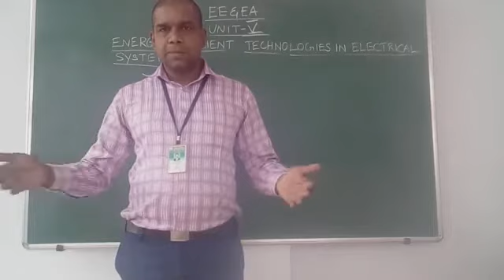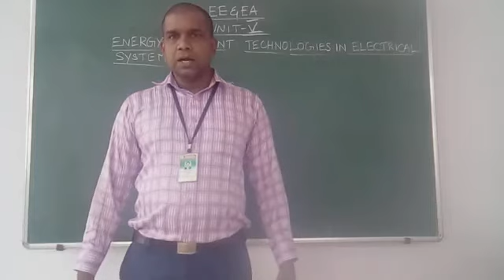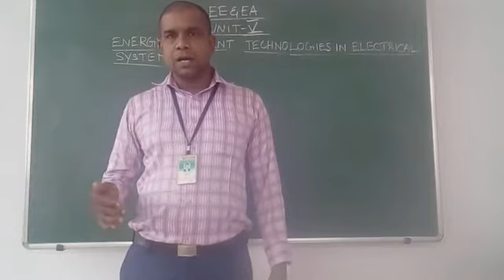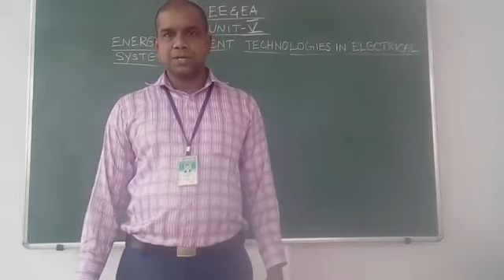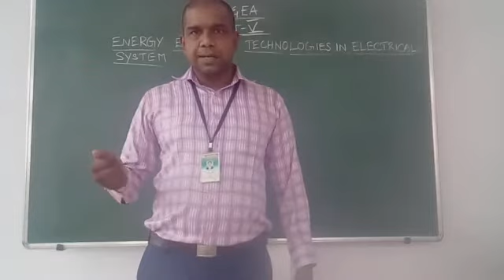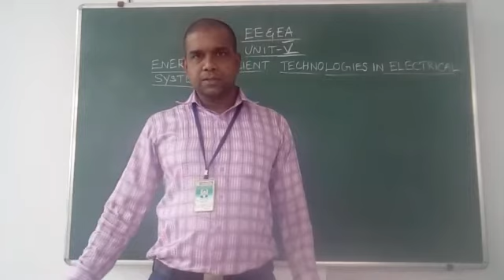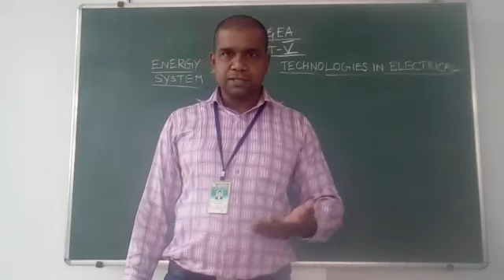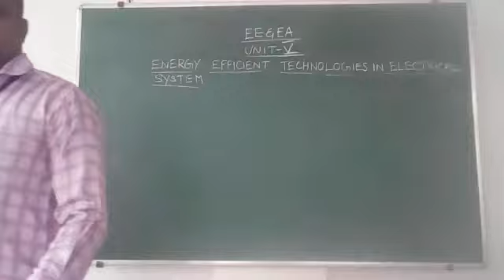EE&EA 22-9-20 2nd class V-UNIT revision